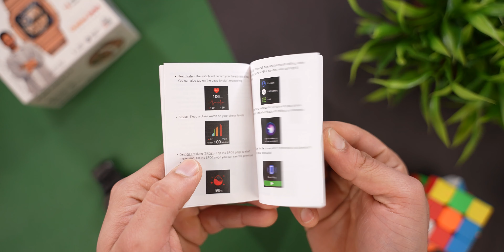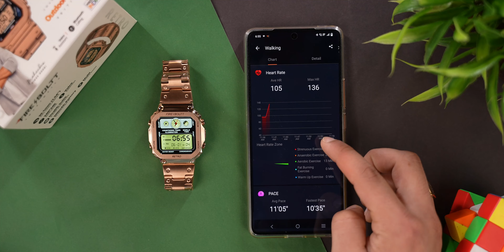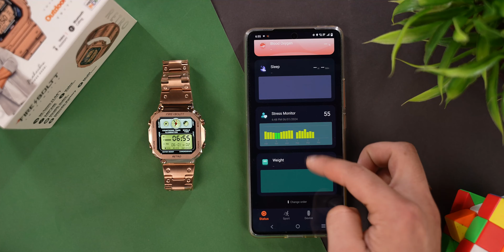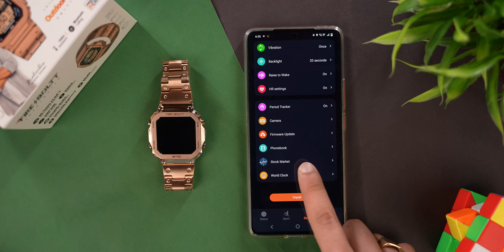Metal Retro Smartwatch At Rs 2,499/- 🔥 | Fire-Boltt Retro Smartwatch ⚡️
Fire Boltt Retro :-

Fire-Boltt Retro:
A classic steel smartwatch with modern features.
39mm (1.54 inch) display
600 NITS brightness
BT call, IP67, voice assistant
Multiple sports modes
Health Tracking

00:00 Intro
00:11 Unboxing
00:55 Build Quality
01:28 Display
01:48 Bluetooth Calling
02:37 Ai Voice Assistant
03:01 Health tracking
03:36 Watch UI
04:36 Notification
04:53 Battery
05:04 Application UI
06:07 Outro